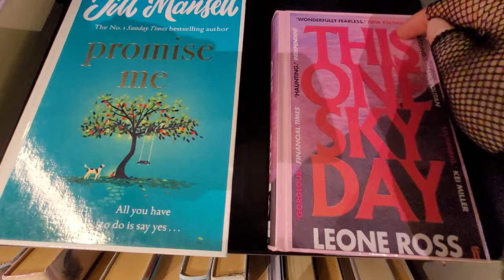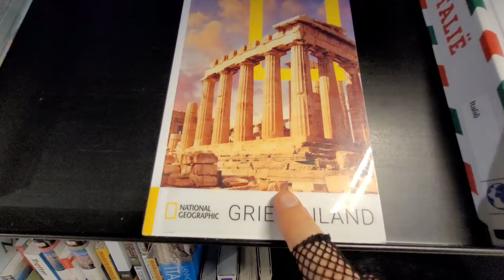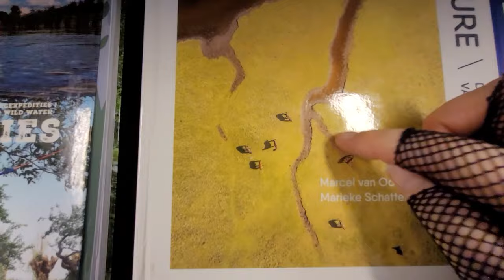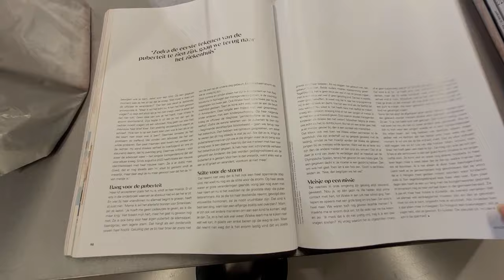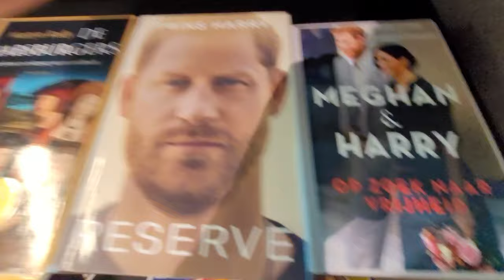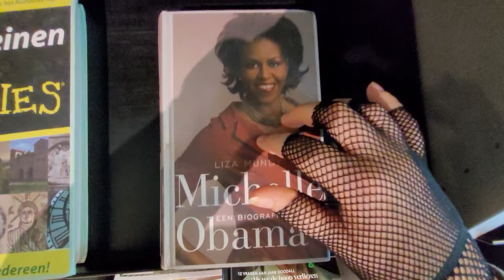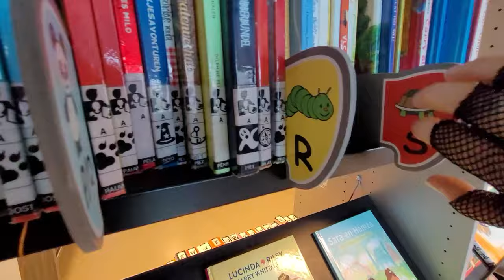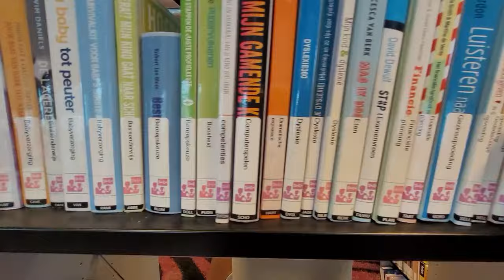ASMR At The Library📚English/Dutch Books📚Page Flipping📚Tapping📚Scratching📚Gloves⛺️Ear To Ear Whispers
My first ever At the library video. A lot of book sounds, but also magazine sounds and sounds of plastic covers with items in them, so crinkly & tingly. I'm tapping & scratching on books while repeating the titles of them, sometimes translating Dutch words into English words. Ear to ear, breathy whispers.

ASMR at the library
close whispers
breathy whispers
ear to ear whispers
binaural whispers
tapping
scratching
book sounds
gloves
crinkles
crinkly
crinkle sounds
magazine flipping
fast tapping
tracing
book sounds
magazine sounds
in public
Dutch books
English books
Dutch accent
accent

A shoutout to these great ASMR channels (if I forgot someone, I'll shout you out another time 😉❤):